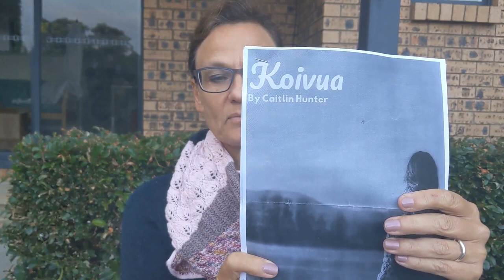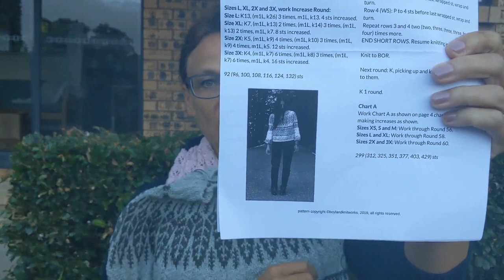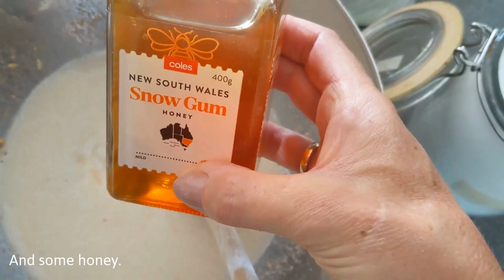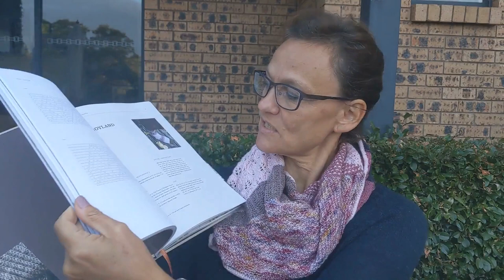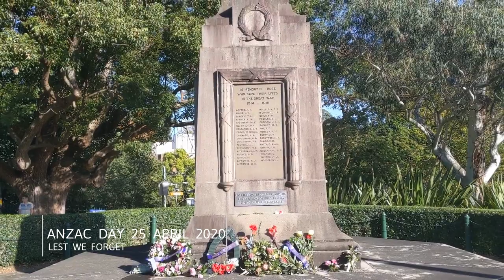MINDFUL MAKING # 18: In lock down - take two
Welcome to episode #18 of the mindfulmaking video podcast. We are still in lock down due to COVD-19, so there has been time to some knitting, cooking, baking and many walks in the neighborhood. You will see a significant addition to my yarn stash and towards the end in the philosopher's corner we reflect over some of the possible benefits of the current situation.

In the mindful making podcast I share my passion for making, particularly knitting, and I share stories about my attempt to live intentionally and make conscious choices for a slower paced life.

Grab your project, a cuppa or a wine, sit back and enjoy half an hour in my company.

I am thrilled to have you here, and welcome to new and returning viewers.

FINISHED OBJECTS
STRIK SAMMEN HVER FOR SIG SJALET (Knit together – apart shawl) designed by Annette Danielsen IG @annettedstrik.
Yarn: all the lovely scraps from the stash.
Needles: 3.5mm

ALBION SWEATER REPAIR
Pattern by Brooklyn Tweed.
Yarn: Blackhill Highlands wool. Colour Charcoal stranded with Blackhill super fine alpaca

SUPER SIMPLE SUMMER TEE by Jane Balle @mindfulmaking – new design in the making.
Yarn: Merino Decadence Lace – 2 Ply, 55% Superwash 25 Micron Merino Wool, 25% silk. 800m/100g. Colour: African Daisy from Glenhavenknits.
Needles: 3.0mm

Jane Balle, mindfulmaking.